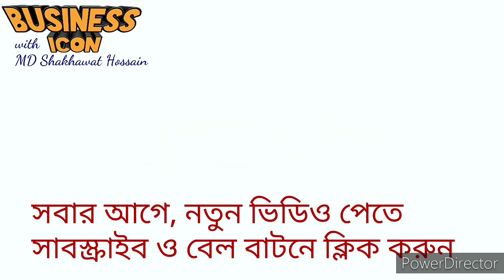Floor Price conflict in Bangladesh Capital Market.Solution. Bangla.Share market floor price.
ভিডিওটি দেখলে জানতে পারবেন,কেনো ফ্লোর প্রাইজ নিয়ে এতো মাথাব্যথা? কারা চায় অথবা কারা চায় না?থাকলে কি পাবেন আর না থাকলে কি হবে? জানতে পারবেন এর আসল সমাধান।পুরো ভিডিওটি দেখবেন এবং উপর মহলের সবাইকে শেয়ার করে দেখাতে সাহায্য করবেন।